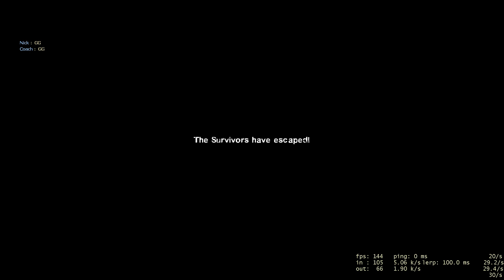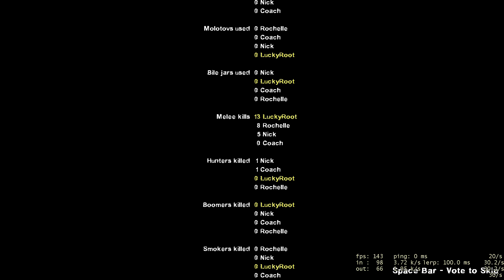Left 4 Dead 2 - Credit theme - K.O.U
A video showcasing my sound addon/mod of the song K.O.U from FNF: Kepler Observation Unit replacing the credit theme.